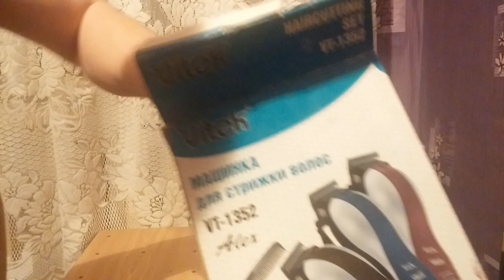Как подстричь волосы самостоятельно.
Небольшой обзор на тему Как самому подстричь волосы самостоятельно в домашних условиях,